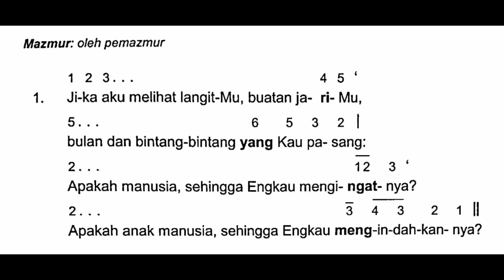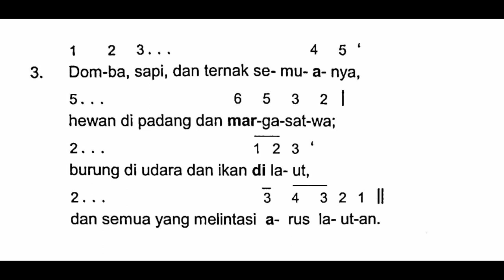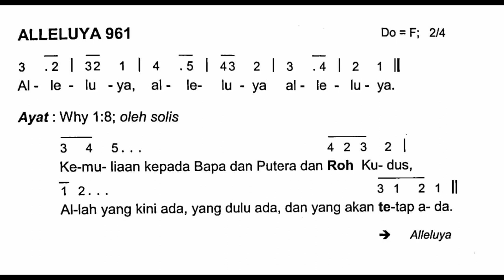[Edisi Baru] HR TRITUNGGAL MAHAKUDUS - Mazmur Tanggapan - Minggu, 12 Juni 2022 - Tahun C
Shalom!